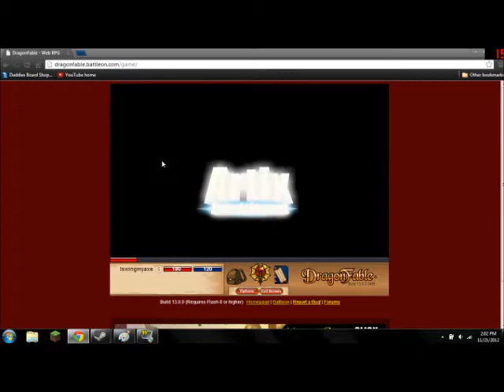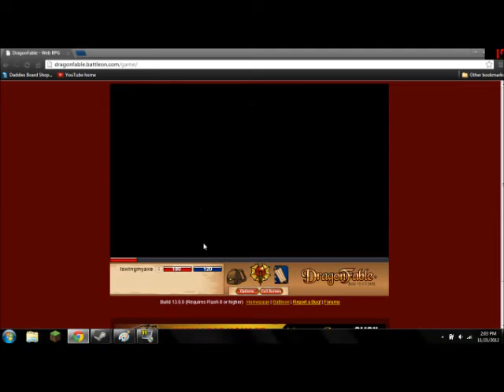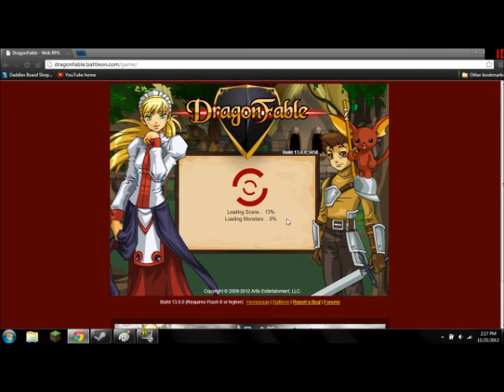Dragonfable Ep.2 "STEWPID INTRO"